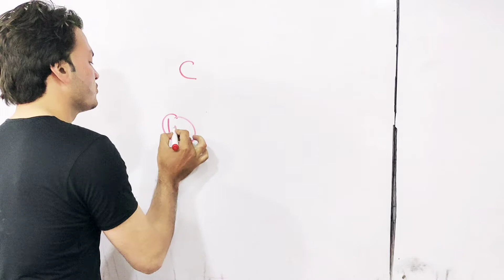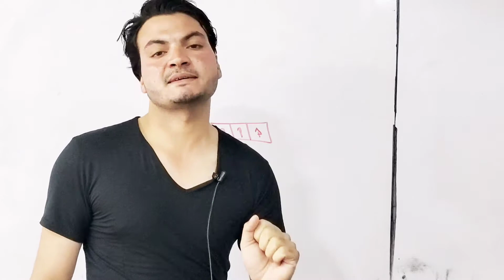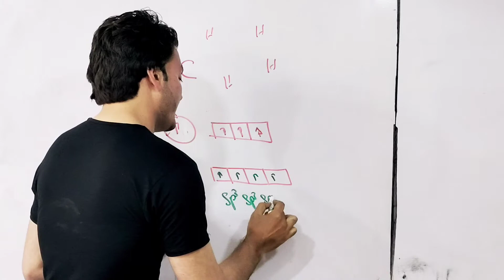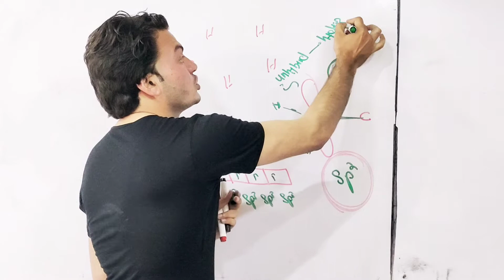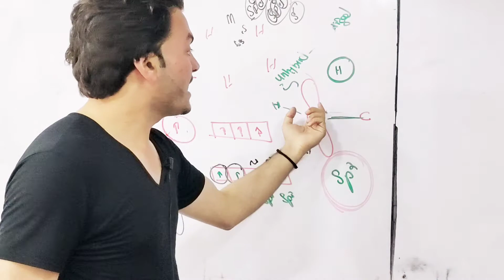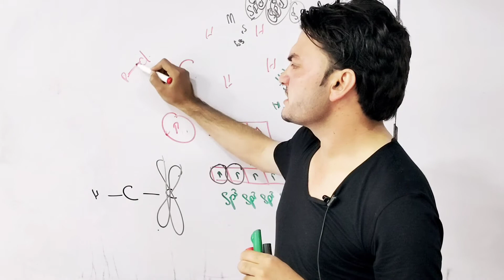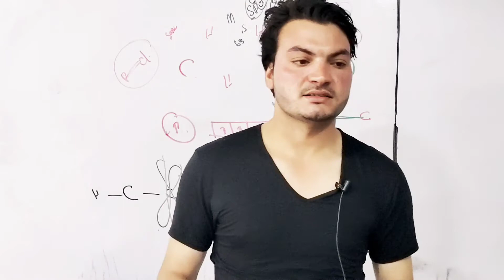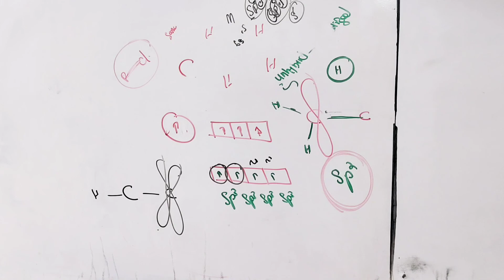why p orbital in alkene and alkyne is unhybridizied